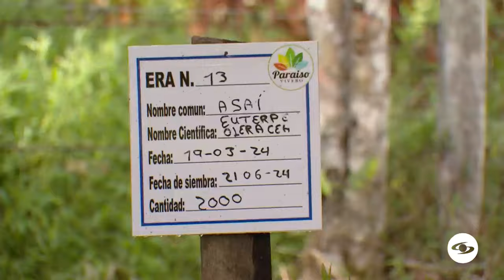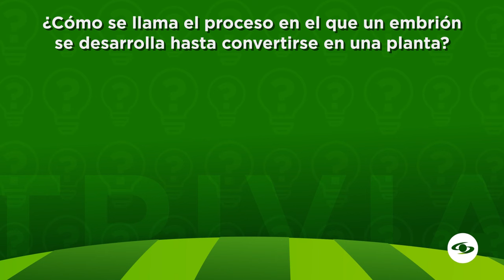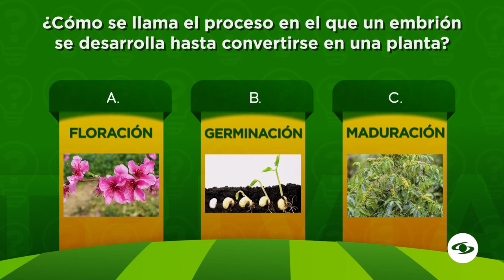Exitosa experiencia de campesinos del Putumayo con el cultivo de asaí - La Finca de Hoy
Desde Putumayo, conozca cómo un grupo de campesinos está trabajando con el cultivo de asaí y les está yendo bien en el tema de la productividad y la rentabilidad.